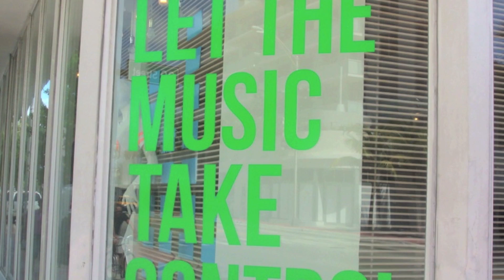Chris Rockz - Winter Music Conference 2012